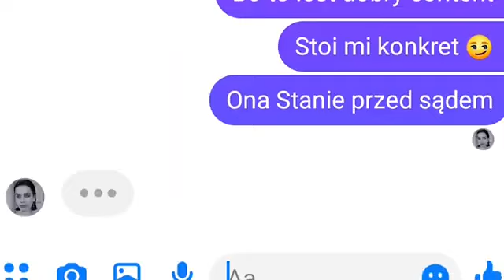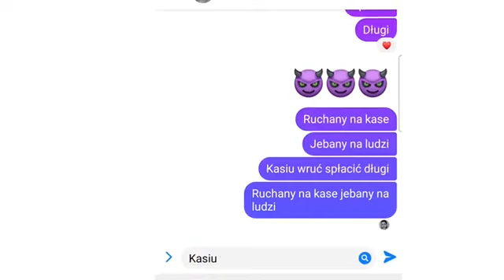Krzysztof Gonciarz - Kasiu wruć spłacić długi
Bestia Stokio raczy dobrą nutką.